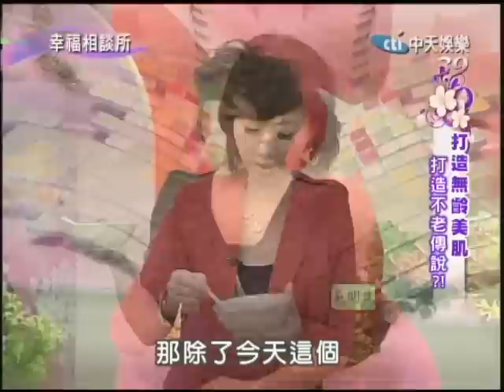1/5幸福相談所 打造無齡美肌保有不老傳說？part3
無論你的肌膚再怎麼好，只要超過30歲肌膚狀況就會開始往下滑，膚質就會開始有細紋、班點、黯沉，想要別人猜不出你的年齡嗎？今天幸福相談所就來告訴大家怎樣享有長生不老的傳奇，讓人永遠猜不出妳真實的年齡。